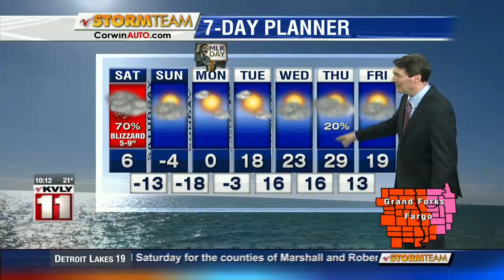News 10pm January 17